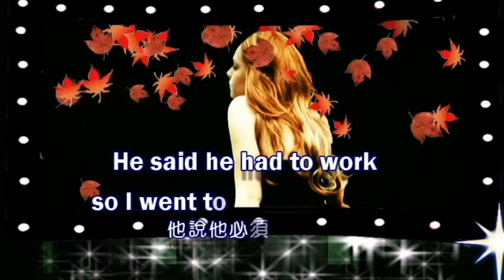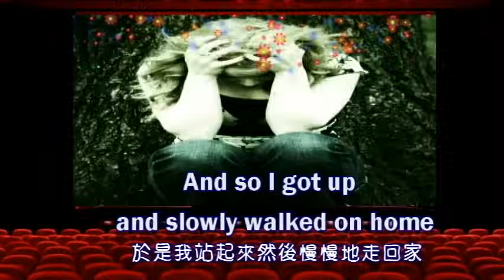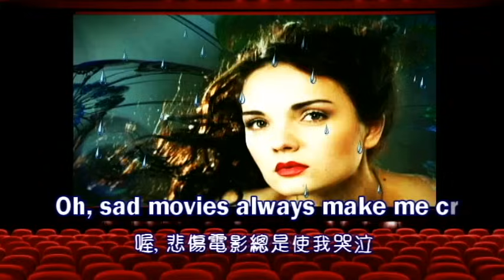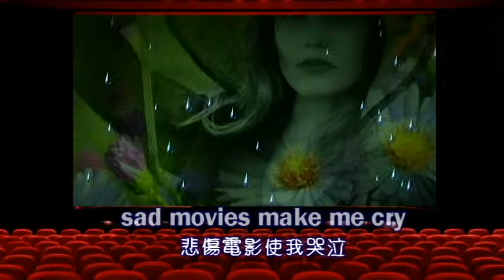Sad Movies 悲傷電影 / Sue Thompson [ 中英歌詞 ]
Single by Sue Thompson from the album Meet Sue Thompson
Released:1961
Genre: Pop, Easy Listening